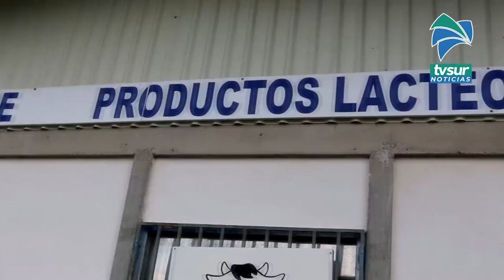Región Brunca tendrá más de 2200 millones de colones de inversión en infraestructura comunal